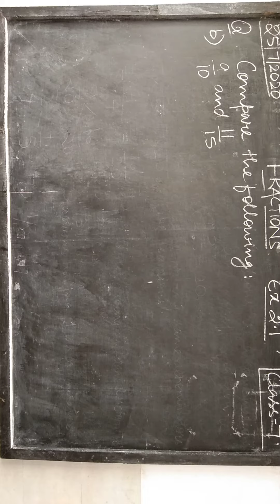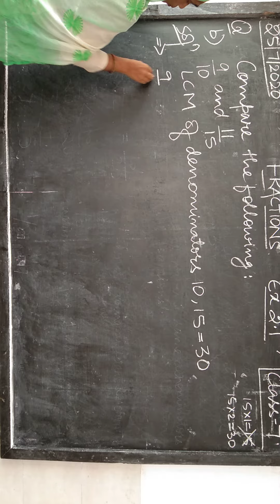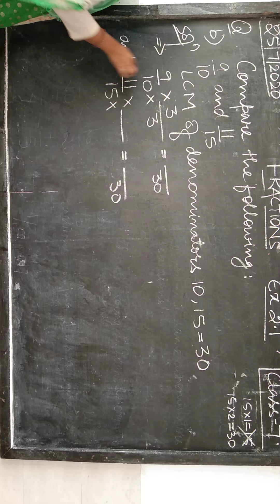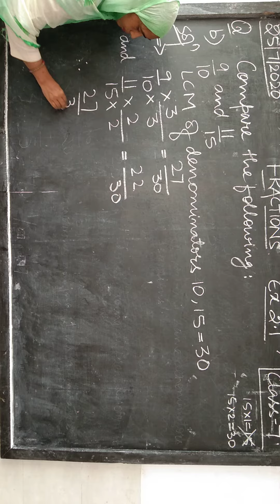CLASS-7 FRACTIONS Ex 2.1 Q1(b)